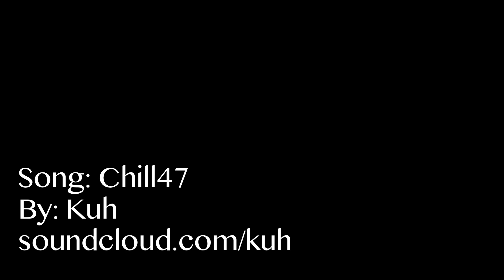NMU's Senior Art Exhibition, "Waves"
Waves will showcase projects from all the graduating students in the art program at NMU